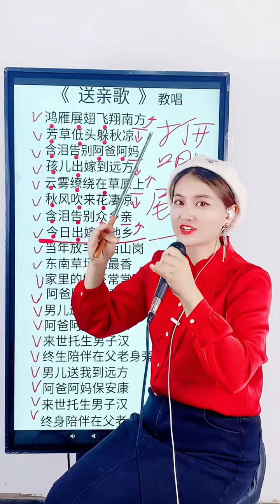教唱《送亲歌》 零基础学唱歌 声乐教学 送亲歌